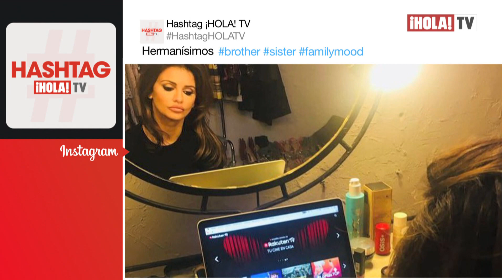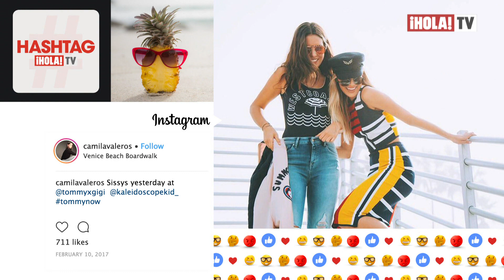Los apuestos hermanos de los famosos que no conocías | ¡HOLA! TV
Conocemos a las celebridades pero no siempre salen a relucir sus hermanos o familiares, pero las redes sociales lo dejan ver todo y descubrimos quiénes son esos guapos hermanos de los famosos que debes conocer.